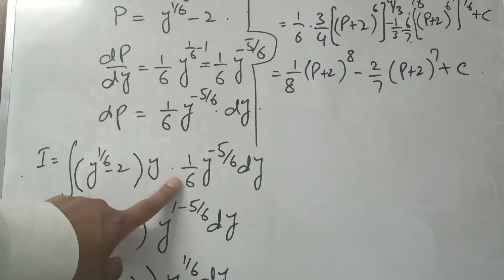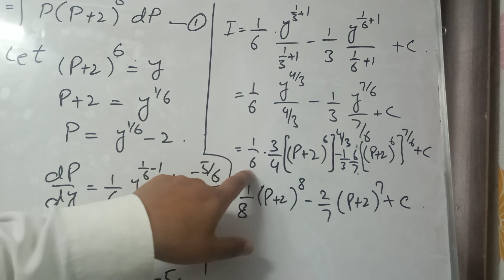Integration important question for exams || EX 7.2 Q No. 23